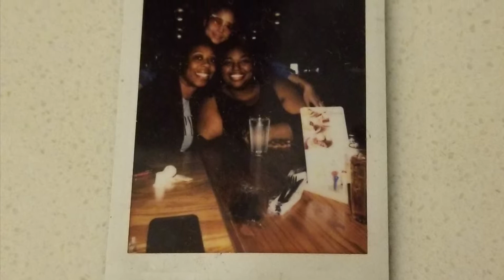Happy Birthday Kari!